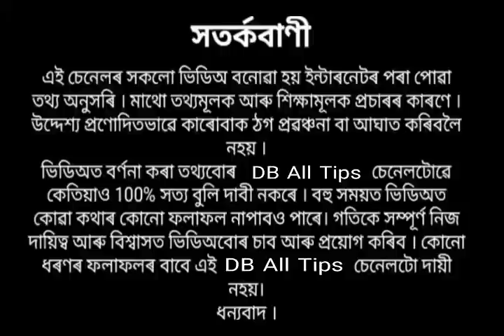আজি শাওণৰ প্ৰথমটি সোমবাৰ ও অমাবস্যা কৰক এই কাম